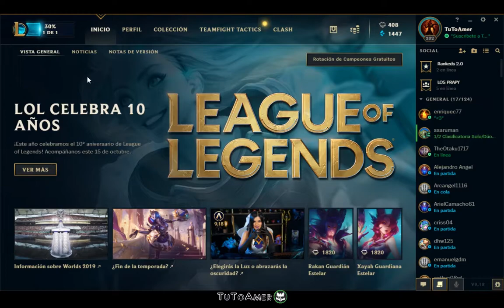Sylas Esta Roto? | LeagueOfLegends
Volvemos con lolsito :v
Coméntame si quieres. criticarme a ver si mejoro xd